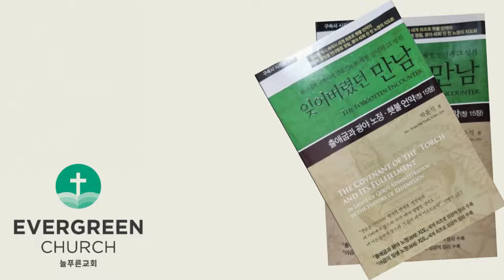'잊어버렸던 만남' (제3장-5)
Ⅲ. 야곱의 역사
          7.  가나안 땅으로 돌아오는 야곱, 주전 1910년
               (7) 야곱의 얍복강 기도와 새 이름 '이스라엘'
               (8) 야곱과 에서의 화해
               (9) 숙곳에서 자기 집을 짓고 짐승의 우릿간을 지음